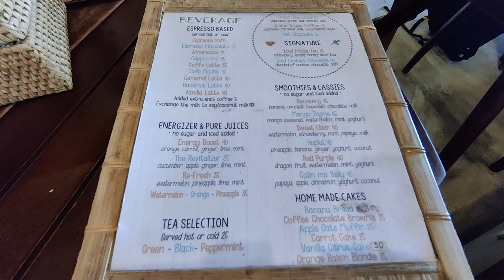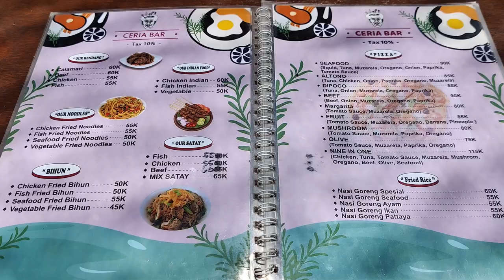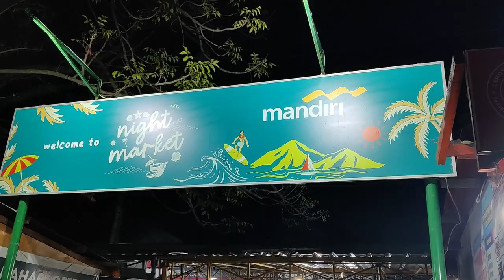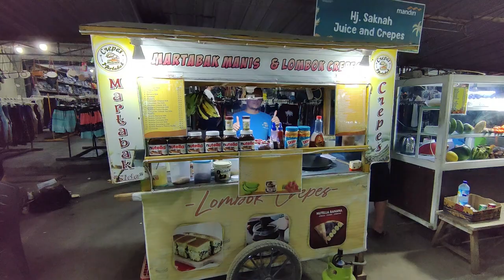We Shelled Out on a Snorkelling Trip and it was Turtle-y Worth It! | Marine Life Exploration in Gili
Join us for this Gili travel vlog, part of our Bali travel vlog series, as we go on our second snorkelling expedition of this adventure, this time with a view to specifically seeing as many turtles as possible, while exploring the amazing marine life in the gorgeous Gili Islands. As the footage shows, it was an amazing experience and one that we'll take with us for a long time.

We also had an opportunity to check out the night market on Gili T, where we got to try some amazing local food :).

0:00 Intro: Guesthouse Tour in Gili Trawangan & Good Morning
1:01 Breakfast
1:22 Heading Out on a Snorkeling Trip Around Gili T, Gili Meno, and Gili Air
2:38 Snorkeling Stop 1
3:16 Snorkeling Stop 2
5:16 Break for Lunch
6:12 Visit to a Turtle Sanctuary
7:54 Impressions of the Snorkeling Tour
9:52 Trawangan Night Market for Dinner
12:08 Impressions of Dinner at the Night Market & Sign Off